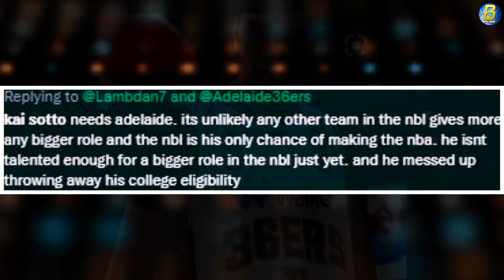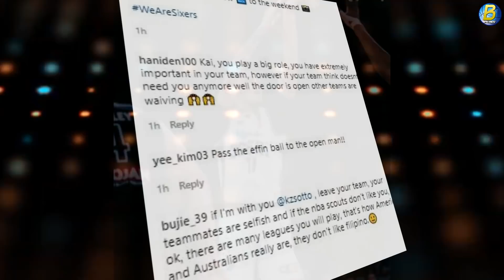NILABAS ng NBL ang Kapalaran nila Kai Sotto | Rani Jr mas malaki na kay RDO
Kamusta po sa inyong lahat!!!

misisRDO
Ranidel De Ocampo
Team RDO